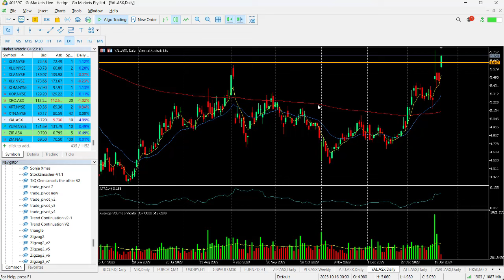ASX Chart of the day - YAL- Coal stock breaches key level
Yancoal Australia Limited (YAL) is a coal miner. Operating five mines and managing five others across New South Wales, Queensland and Western Australia.